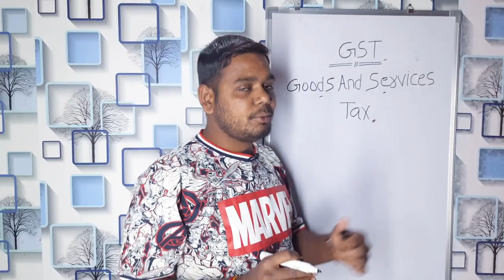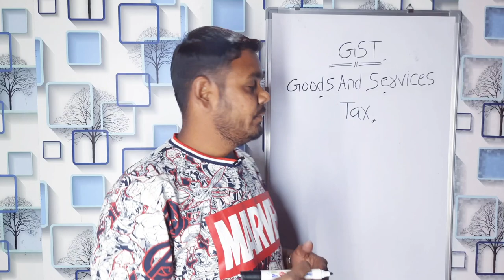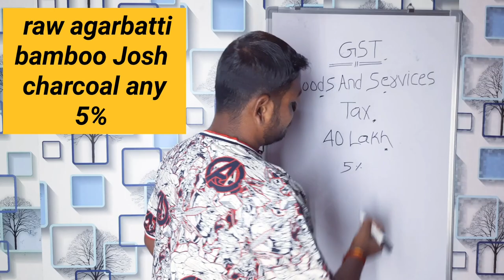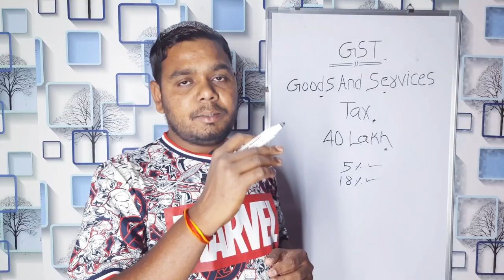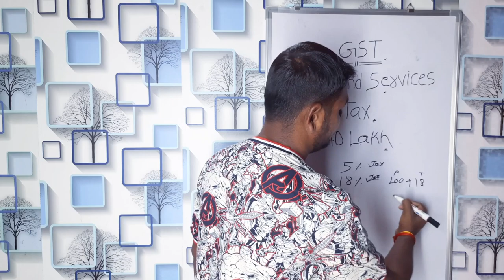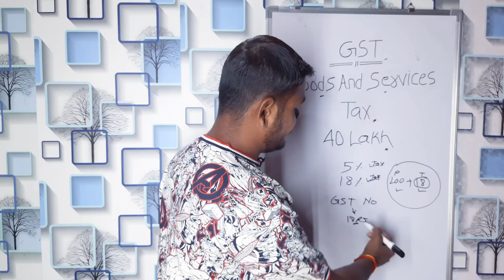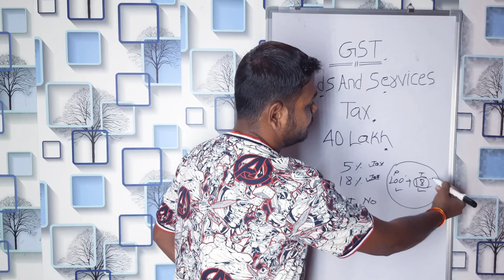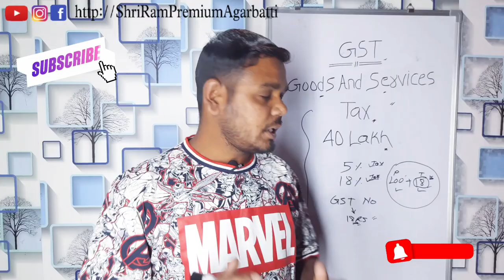Is GST Good Or Bad For Small Businesses.!